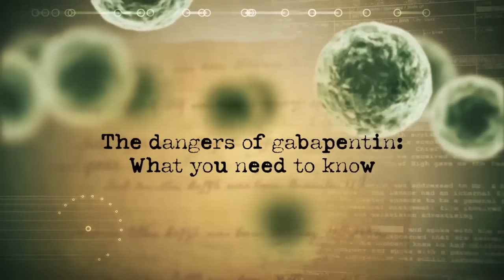Gabapentin: What patients and providers need to know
The way gabapentin is misused—or misprescribed—can be a significant problem. It originally started out as a drug to treat epilepsy. Later, its nerve blockade was found to be useful for neuropathic and chronic pain. But gabapentin has its limits as a pain reliever. What do you need to you're a clinician treating patients who are taking this drug? Pharmacist Tom Viola explains.

00:00 Intro
01:16 What is gabapentin and how is it used?
01:58 The potential for misuse and abuse
04:52 Side effects
05:47: Who should be taking gabapentin?
07:10 Impact on dental care
08:43 Impact on anesthetics